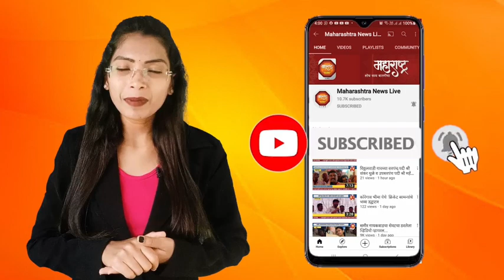शिवज्योतीचे आलेगाव पागा येथे उत्साहात स्वागत...